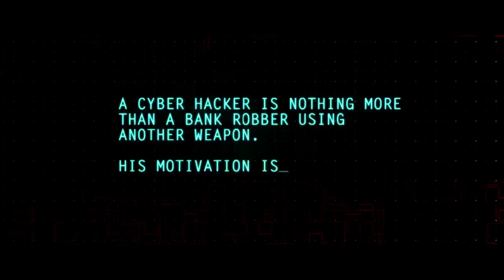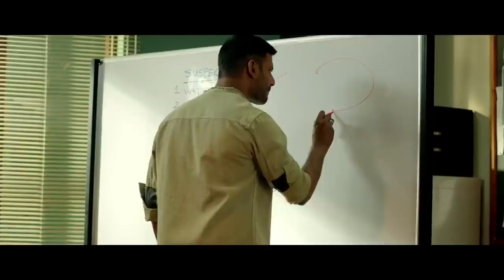chakra movie hindi trailer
Chakra is an upcoming Indian Tamil-language action thriller film written and directed by MS Anandan in his directorial debut. The film stars Vishal, Shraddha Srinath and Regina Cassandra. The film is based on cybercrimes and e-commerce scams